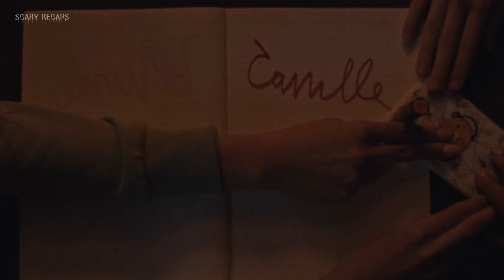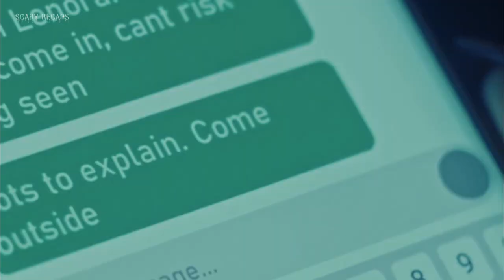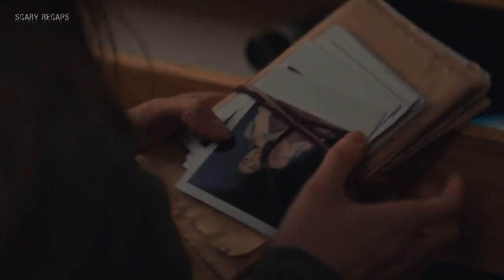At Fairfield Academy Camille experiences...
🎬: Seance (2021)